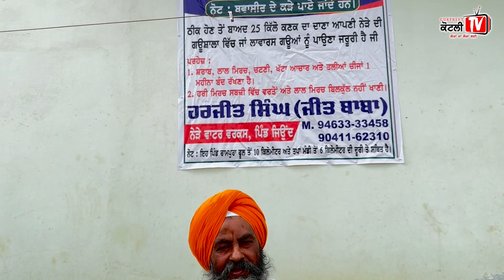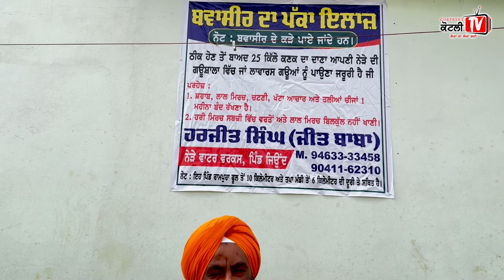ਕੜਾ ਪਾ ਕੇ ਬਵਾਸੀਰ ਦਾ ਪੱਕਾ ਇਲਾਜ ਕਰਦਾ ਬਾਪੂ । ਪਸ਼ੂਆ ਦੇ ਭਾਰ ਪੈਦਾ ਤਾ ਆਹ ਬੂਟੀ ਦਾ ਅਰਕ ਪਿਆ ਦਿਓ । ਗਰੰਟੀ 100%